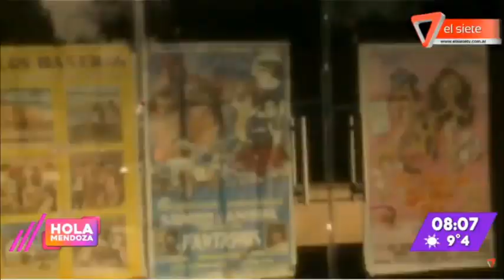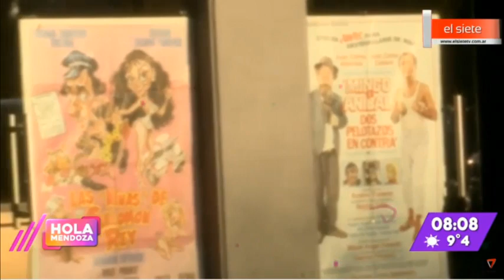GODOY CRUZ: NORMATIVA PARA BARES Y RESTAURANTES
PODRÁN PONER MESAS Y SILLAS EN LA CALLE